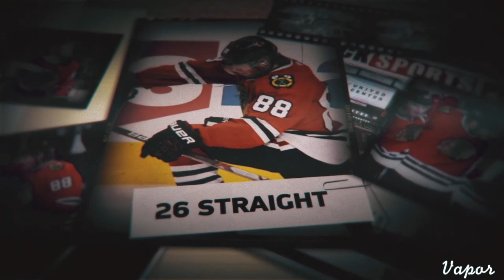Patrick Kane - Rock Bottom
Patrick Kane Highlights

Song
Jacob Banks - Worthy (Official Video)